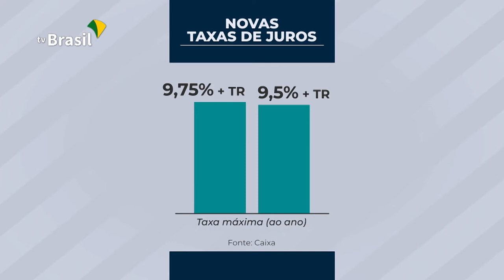Juros da casa própria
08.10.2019 - Caixa Econômica Federal anunciou mudanças na política de juros para o financiamento da casa própria, confira!